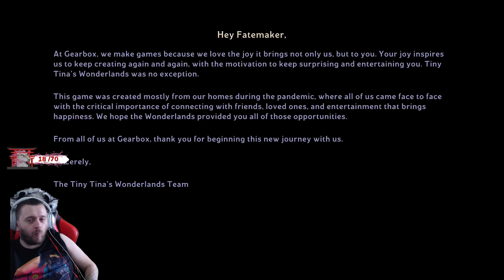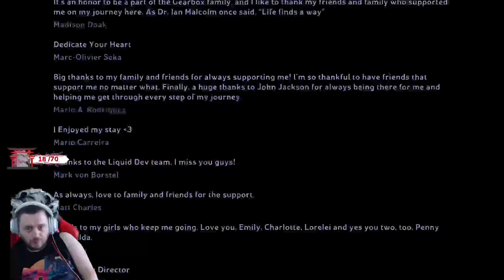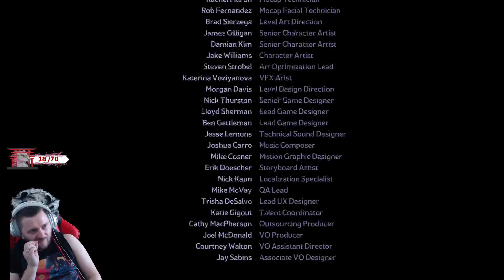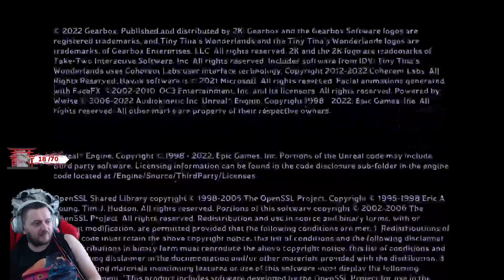[#8] LE DUEL FINAL ! (Tiny Tina's Wonderlands FINAL)